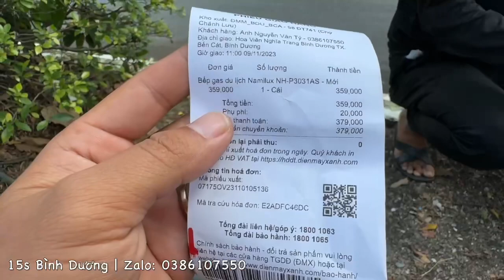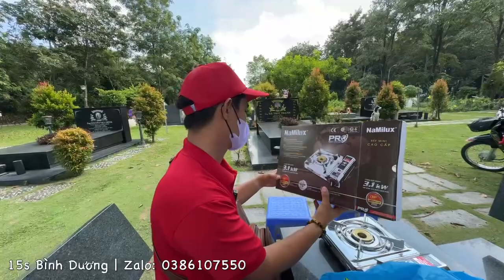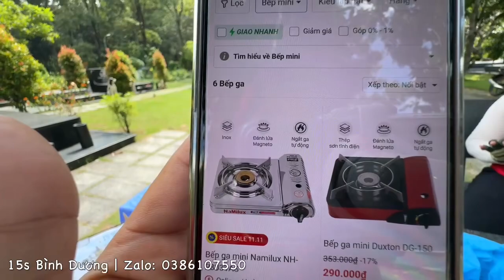Nhân viên ĐMX bất ngờ mang đồ đến mộ chú Vũ Linh